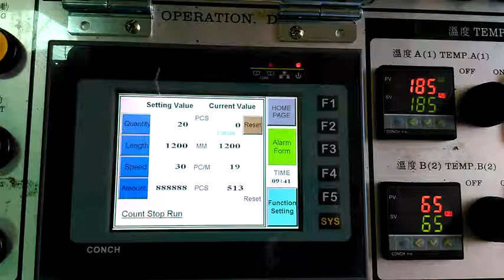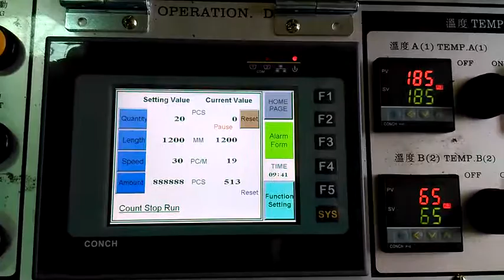Plastic bag making machine Ldpe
DIPO - Optional LLDPE Flat bag making machine

Find more info about Optional LLDPE Flat bag making machine

LLDPE Flat bag making machineTaiwan is suitable for making:
- Plain bag
- Flat punch bag
- Printed bag
- Machine for making poly bag
- Flying kinfe cutting model

Main features of LLDPE Flat bag making machine Taiwan:
1. LLDPE Flat bag making machine Taiwan is equipped with servo motor for controlling bag length. Servo motor brand is Yaskawa, Japan & Teco taiwan .

2. The inverter is installed on the LLDPE Flat bag making machine Taiwan for controlling the speed, reducing electrical consumption and making theLLDPE Flat bag making machine Taiwan easy to operate.

3. LLDPE Flat bag making machine Taiwan is equipped with Flying knife cutting design.

4.  LLDPE Flat bag making machine Taiwan is equipped with Fire line sealing type, Fire line Temperature Controller is Omron, Japan.

5. The LLDPE Flat bag making machine Taiwan is installed with a photocell (SICK) for accurate registration of film printing points. ( Optional )

6. The LLDPE Flat bag making machine Taiwan has continuously working system, adopted with auto stopping alarm device. Flat Bag making machine Taiwan will automatically stop when the film roll is empty.

LLDPE Flat bag making machine Taiwan
DIPO  (Taiwan) -- Manufacturer of LLDPE Flat bag making machine Taiwan